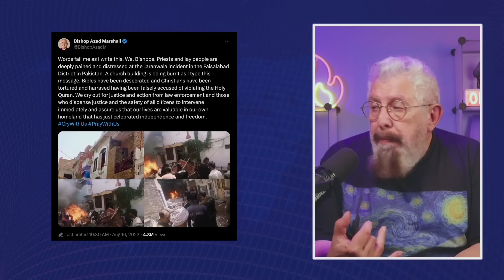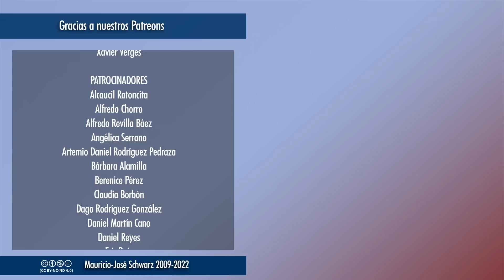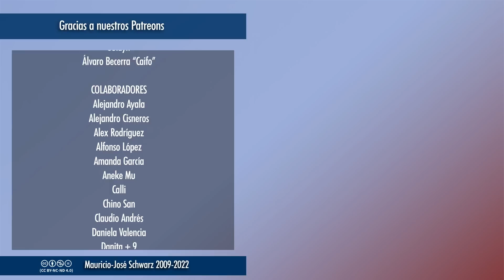Revista - Iglesias y casas de católicos quemadas y saqueadas por extremistas musulmanes